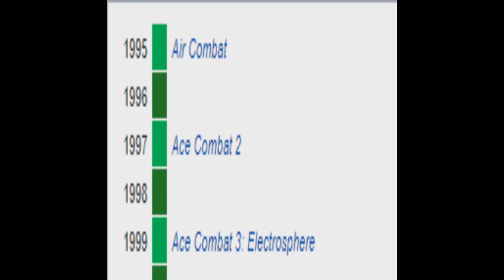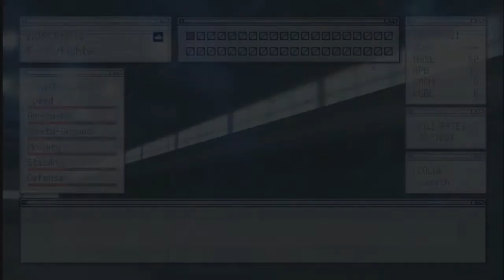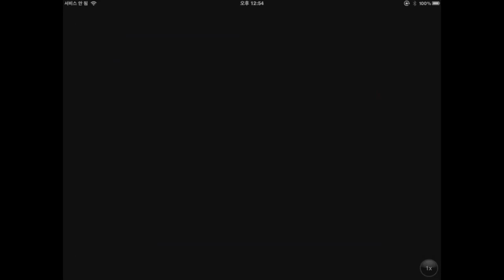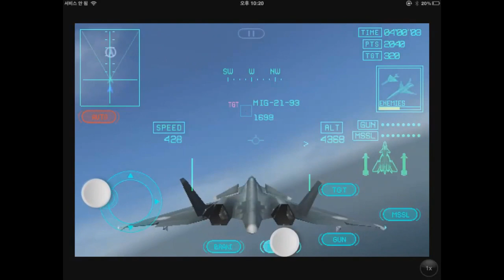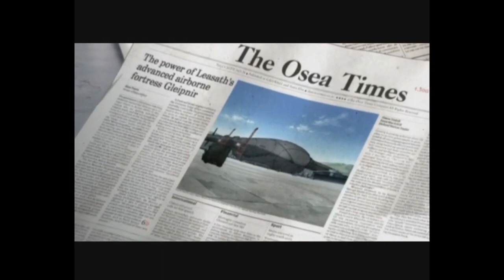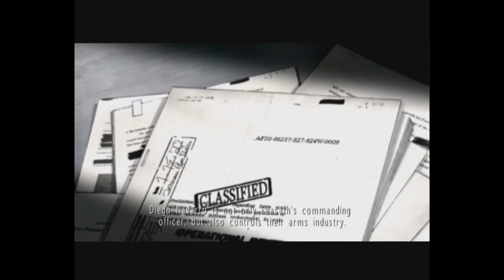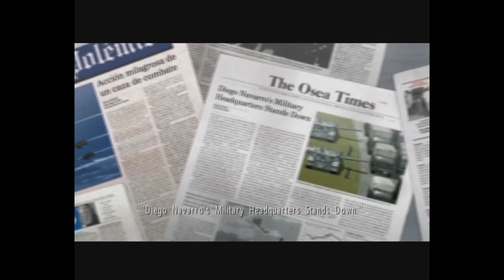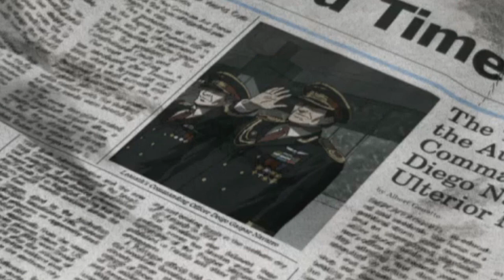Ace Combat X e Xi | O Inicio da Nova Geração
E finalmente chegamos em Ace Combat X, um jogo da franquia a qual deu inicio a "Nova Geração" da franquia Ace Combat, coisas que estão presentes até hoje nessa franquia e que foram apresentadas nele, a qual estaremos dando uma olhada no vídeo de hoje junto de o que o jogo tem a oferecer.

PSN Nickname: NeloRosso
Japanese PSN: Barbatosmon